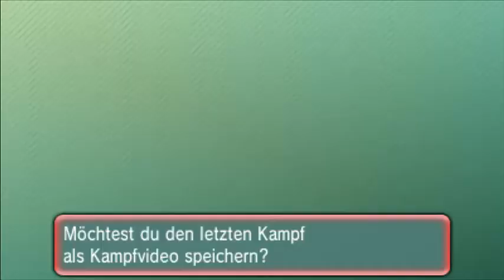Let´s Battleplay Pokémon X/Y/ΩRαS (Online-Kämpfe) Part 68: vs. Pokicookie - Gen 6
Damit sind die 6 voll!

Viel Spaß! ^^

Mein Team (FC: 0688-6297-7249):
Brigaron
Quajutsu
Fiaro
Elezard
Calamanero
Durengard

Mein Gegner: (-)
Pumpdjinn
Monargoras
Feelinara
Fiaro
Diancie
Tandrak

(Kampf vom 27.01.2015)